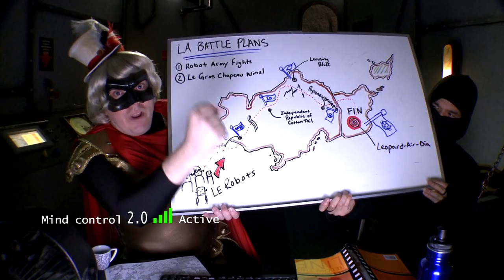Coming Up in February 2012 - This Means War!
In February on Tights and Fights: Ashes, we take you the Center of the Earth, the bottom of a bottle, and to the tiny light in a very dark, mind controlled heart.